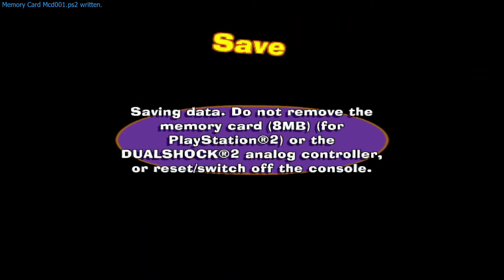The Fairly OddParents!: Breakin da Rules Highlights